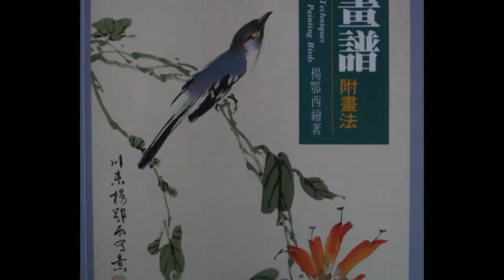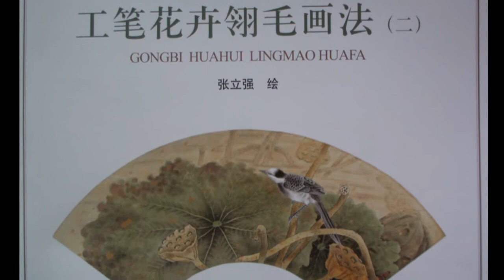Hi Res Yang Oshi & Zhang Liqiang. 2 Chinese Artists to be Celebrated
Chinese flower and bird painting of Zhang Liqiang

People learning Chinese painting and calligraphy should be informed about the truth and should have equal opportunities to view different approaches, and of course, proper instructions,  of Chinese art as presented faithfully by Chinese artists as well as knowledgeable and talented Westerners and people from other cultures.  We provide and share resources as comprehensive as possible for your learning, practice, and apprecation.

LOWEST PRICES in United States, maximum $5 shipping within US per order - a great deal for buying Chinese painting books